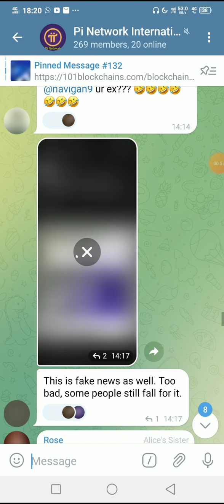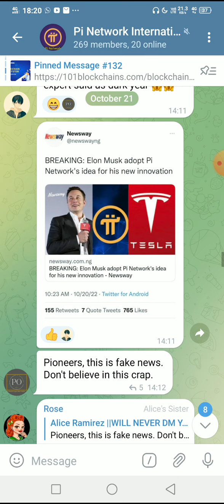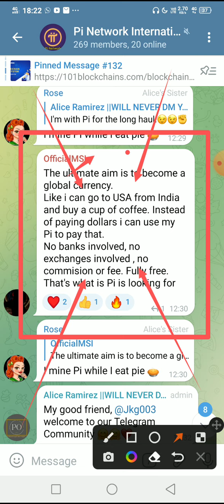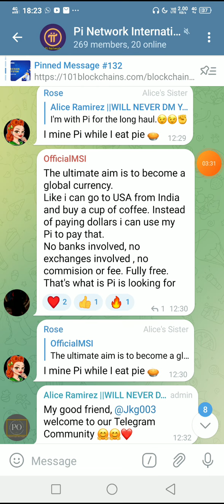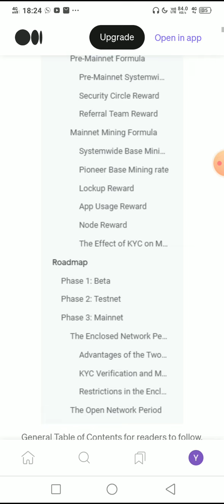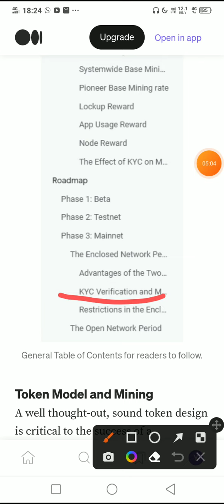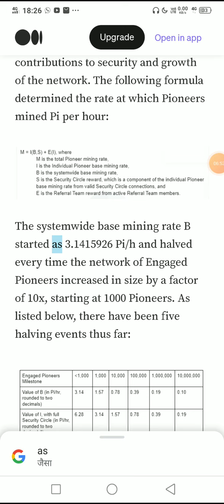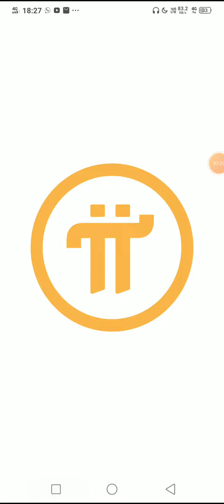पाई नेटवर्क लॉंच डेट | पाई नेटवर्क नया अपडेट | Pi network listing price @Pinetwork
Pi Network Launch Date | Pi network new update | Pi network listing

and use (umeshnimbalkar) as your invitation code.

Atc coin listing in coinmarket cap | atc coin withdraw | Atlantis exchange withdraw | atc coin price
Vilari LTD Withdrawal New Update | Vilari LTD Payment Proof | Vilari LTD Real Or Fake?

RENEC Price | RENEC Coin Swap Buy/Sell Full Process | Why Remitano Coin Freeze and Deduction?

Pi Network New Update Today | $ 314159 USD Per Pi Coin Pi Network Latest News | Pi Free Crypto Today

Pi Network New Update | Pi Coin Real Price | Pi Network KYC | Pi Network today's Letest News

Pi Network New Update | Pi Network KYC Announced | Pi Brouser Pi Coin

Pi Network New Update Today 22 Oct | Pi Chain Mall New Update Today Online Shopping Latest News

NEW UPDATE || 23 OCT || ATLANTIS EXCHANGE

Pi Network Launch Date | Pi network new update | Pi network listing @Pinetwork